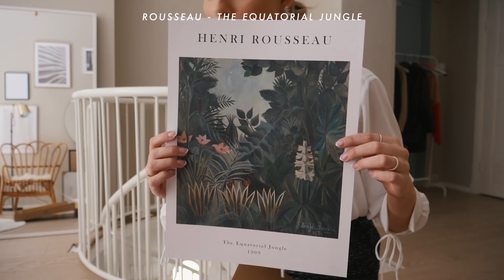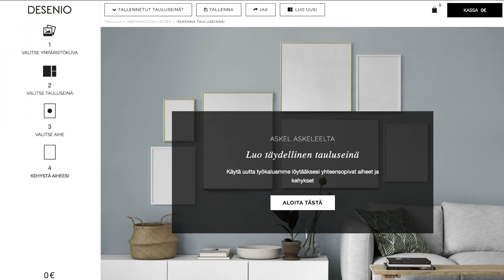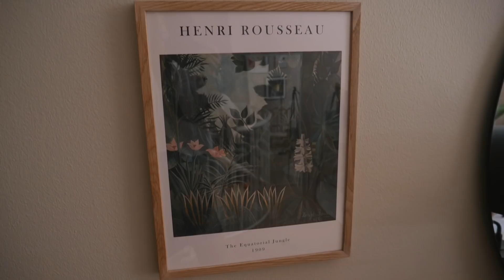UUDET ARKIRUTIINIT UUDESSA KODISSA ❤️ My Day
Kaupallinen yhteistyö: Desenio

LINDAE35
35% alennuskoodi on voimassa 7.6 asti. Alennus ei koske kehyksiä eikä handpicked- tai persoonallisia julisteita.

Julisteet:
Värikäs iso:
Le Jardin No2
Kasviteemainen vasemmassa alkulmassa:
Rousseau - The Equatorial Jungle
Beige abstrakti:
Artful Lines No1
Mustavalkoinen vasemmalla:
Hellebore
Valkoiset palmunlehdet
White Leaves